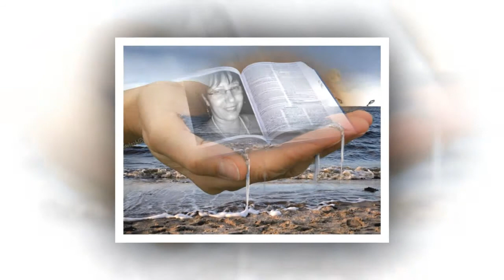CU TINE-NTORC, O PAGINA DE CARTE -Dida Diana Cioponea.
Cu tine-ntorc, o pagina de carte

Versuri -  Dida Diana Cioponea.
Recita: - Ady Moldovan.

Cand zorii mei se-astern in dimineata,
as vrea sa-mi spui ,ca ma iubesti!
sa scriu in stele si pe flori de gheata,
ca in adancul inimii mele, doar tu esti...

Stiu ca tu,imi poti da viata si nu moarte!
in inima ta, doar eu suspin...
cu tine rasfoiesc o pagina de carte,
caci langa tine, e locul unde apartin.

Cu fiecare stea pe care o privesc,
cu fiecare fila ce-o intorc in cartea vietii,
tot mai aproape sunt,caci te iubesc,
in vis imi apareai in somnul diminetii...

Ma mangaiai pe parul meu balai
si coborai in visul meu albastru,
precum un zeu din soare apareai
si straluceai in noapte, ca un astru.

Ca m-ai orbit...privind lumina ta,
o povestesc doar stelele in soapte;
ca esti al meu, ca sunt...a ta...
ca ma iubesti,in fiecare noapte ...

In doi,sau poate in perechi,
sa impartim mereu iubire;
pe Mapamondul asta vechi,
eu fara tine...nu am fericire!

Cu cine m-as certa si-as plange,
cand intunericul doar, stie...
ca fara tine noaptea mea se stinge!
si fara tine eu, as fi pustie?

Pe-obrazul inundat de lacrimi,
tu esti prezent cu fiecare vis...
Cu tine-ntorc,o pagina in carte,
Cu tine vreau s-ajung...in Paradis.

    19 februarie 2002 Dida Diana Cioponea.